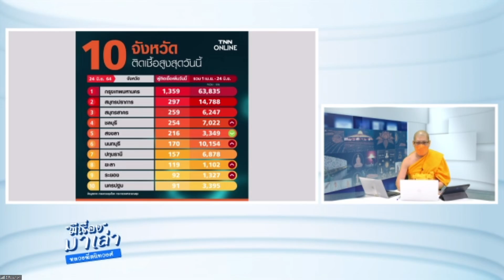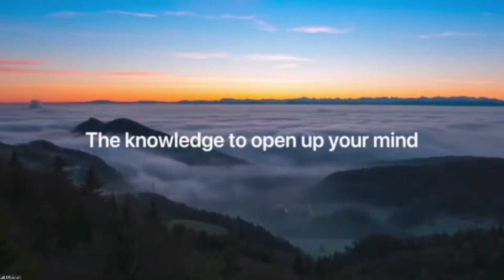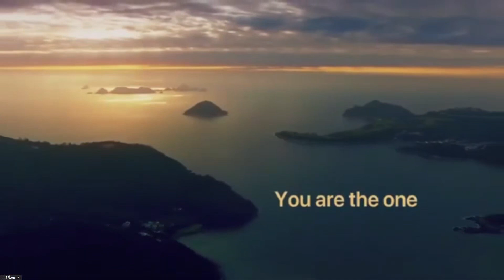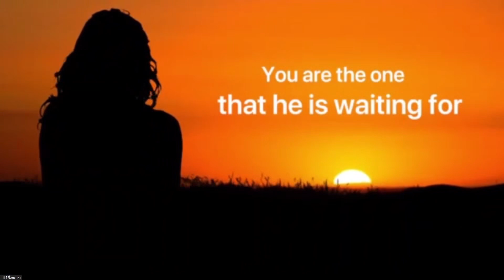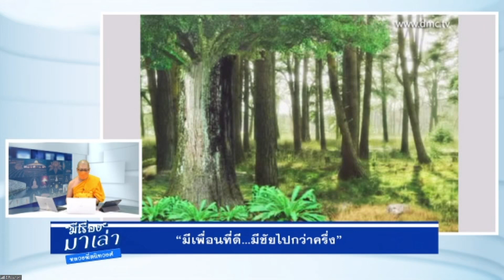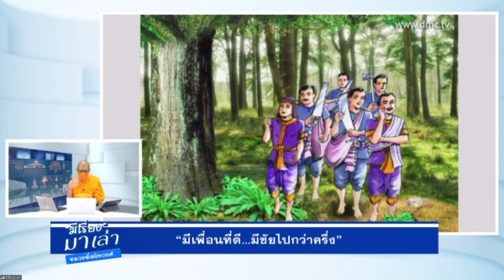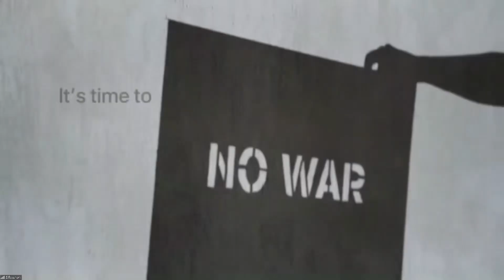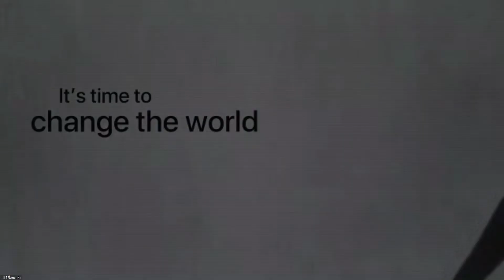20210624 หลวงพี่สนิทวงศ์ มีเรื่องมาเล่า ตอน … "มีเพื่อนที่ดี…มีชัยไปกว่าครึ่ง”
รายการ มีเรื่องมาเล่า 24มิ.ย.64
ตอน … มีเพื่อนที่ดี…มีชัยไปกว่าครึ่ง ”

โดย พระครูสมุห์สนิทวงศ์ วุฑฺฒิวํโส
ผู้อำนวยการสำนักสื่อสารองค์กร

รับชมทุกวันจันทร์ - วันเสาร์

หรือห้องซูมที่ท่านสังกัด

ดูทบทวนในยูทูป ช่อง Dhamma Meditation